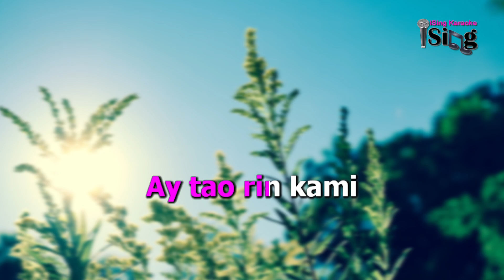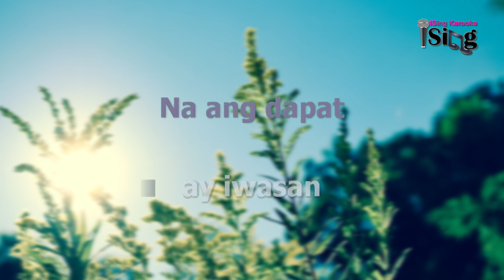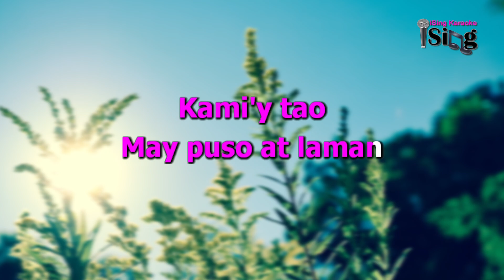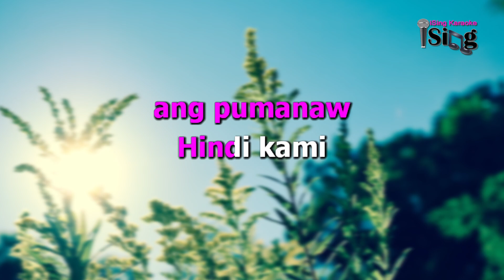HINDI KAMI DAMONG LIGAW - HD KARAOKE in the style of DIDITH REYES